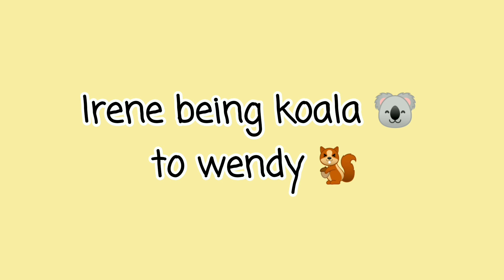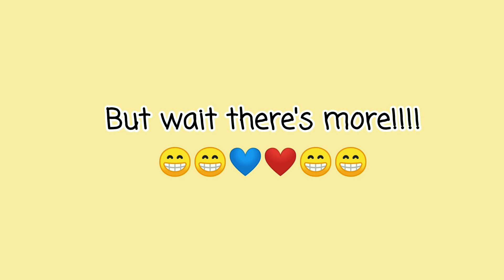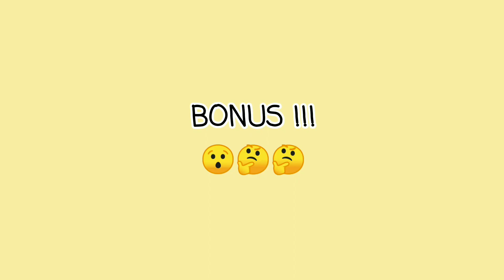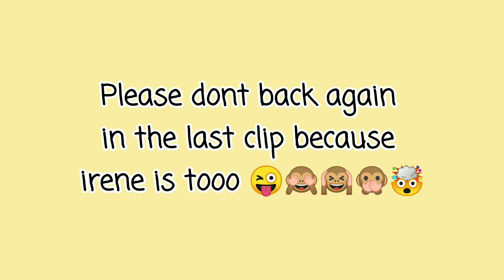WENRENE PART 1 irene being koala and TOUCHY !!!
This is for fun please don't take seriously

Credit to @Hibookie1 and @Holytrinityrv for the photos